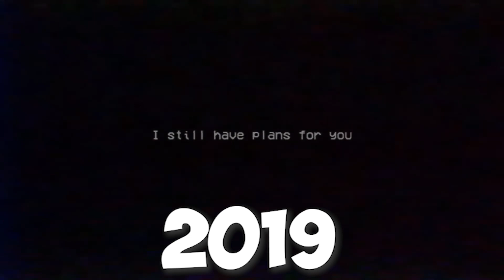Evolution of BOOGIE BOT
Evolution of BOOGIE BOT death in poppy playtime (chapter 3)